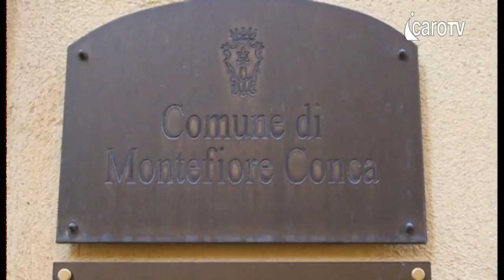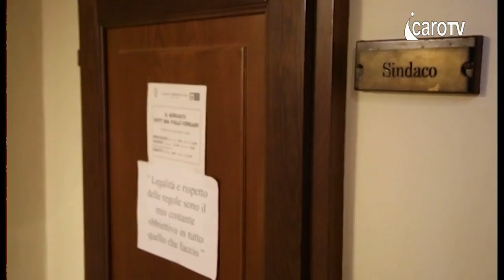Come se fosse facile - Intervista alla famiglia Galasso